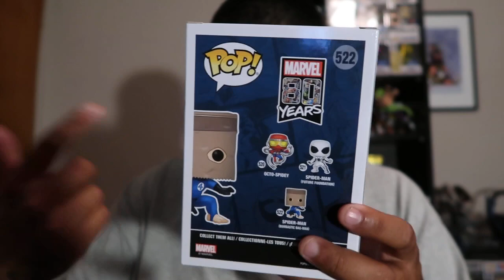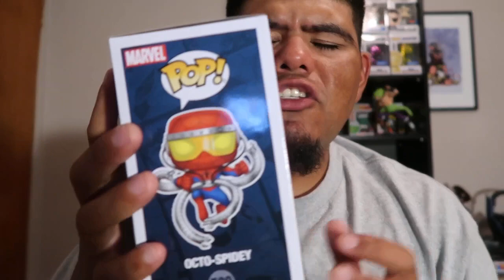OCTO SPIDEY FUNKO POP BAG MAN SPIDERMAN WALGREENS EXCLUSIVES